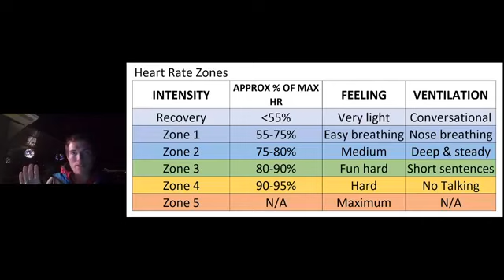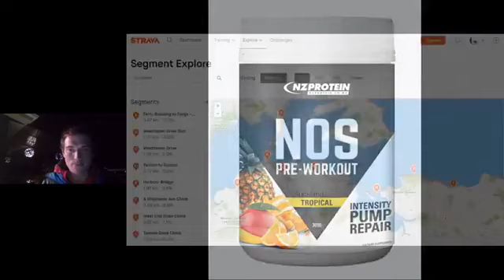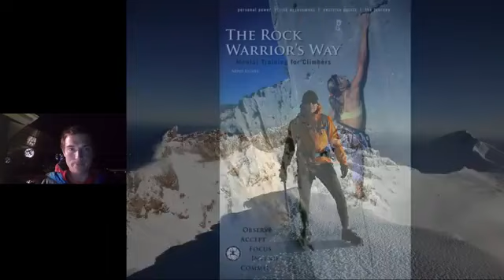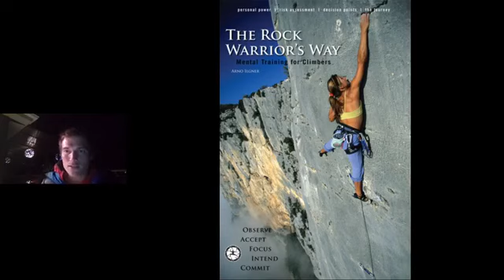Training for the Mountains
Alastair McDowell talks about ways to train for mountaineering, set goals, keep yourself motivated, and progress with your climbing.

Originally delivered live to the NZ Alpine Club April 2020.